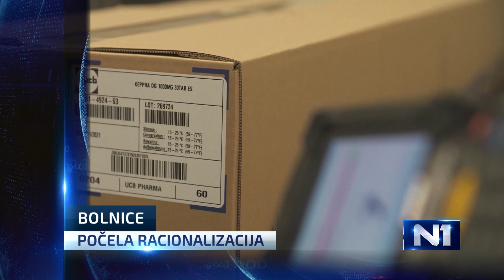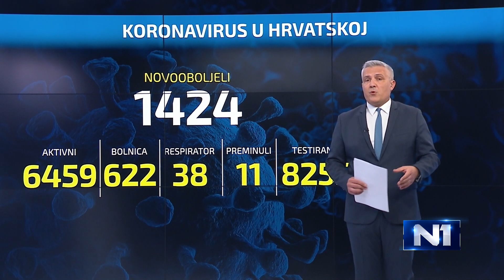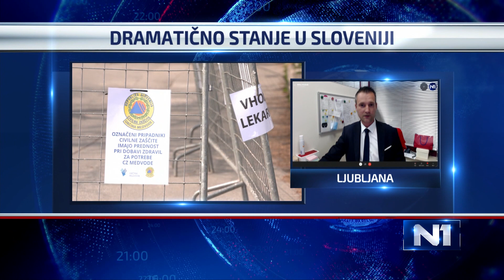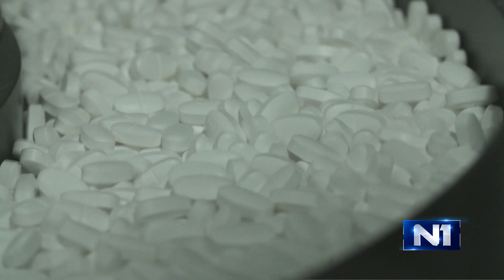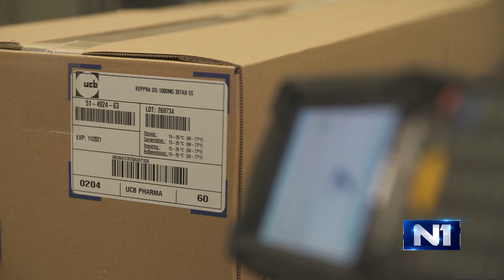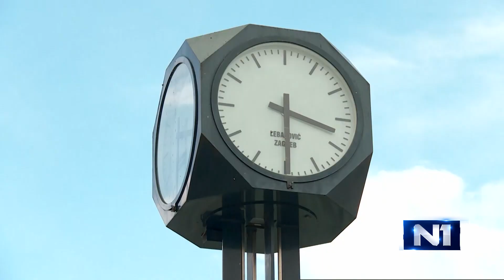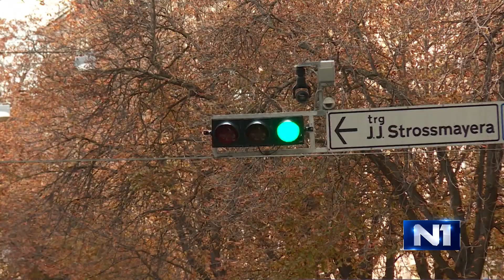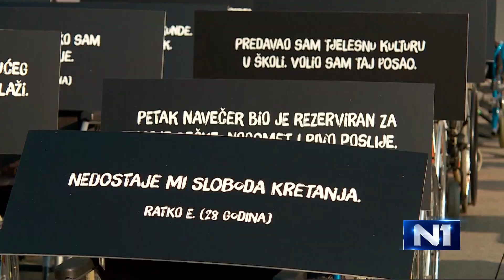Dnevnik u 18 /Zagreb/ 21.10.2020